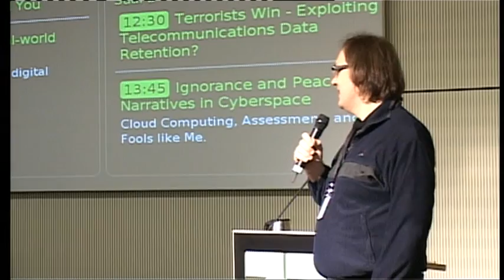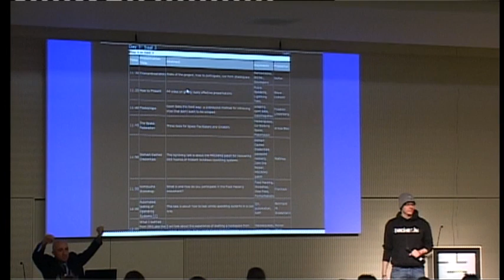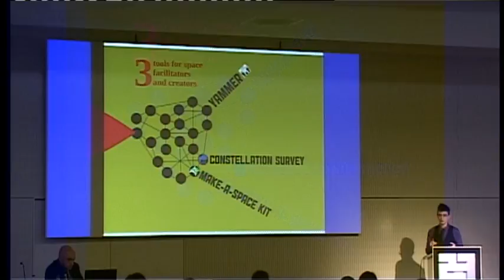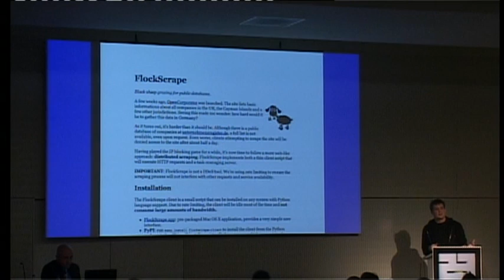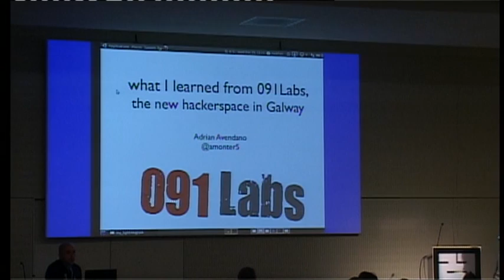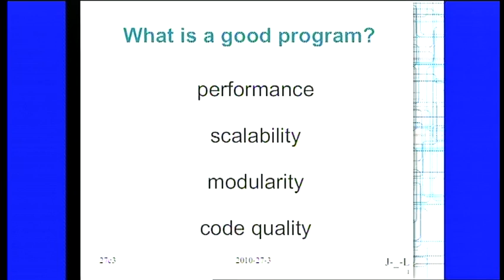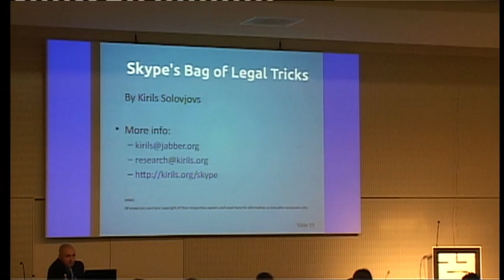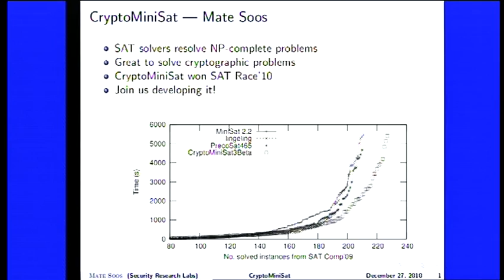[27C3] (en) Lightning Talks - Day 3